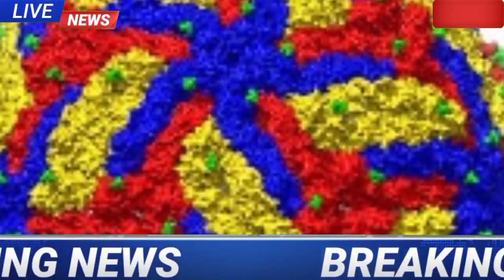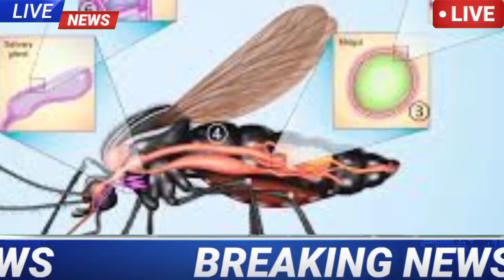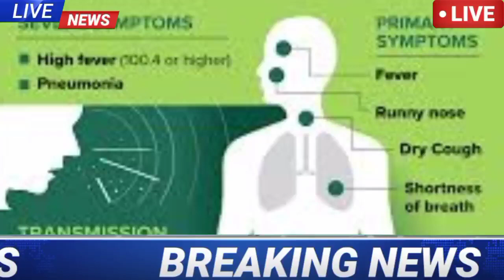West Bengal New Virus Pandemic Cytogamalo virus Outbreak।Wb New Virus Pandemic Guidelines।।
latest news updates
Live news